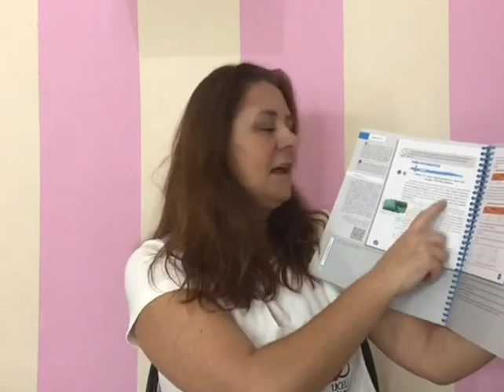Agda aula 12